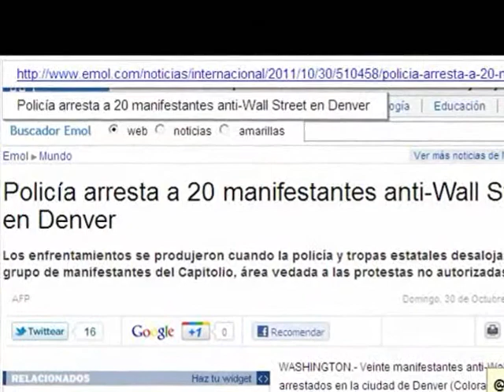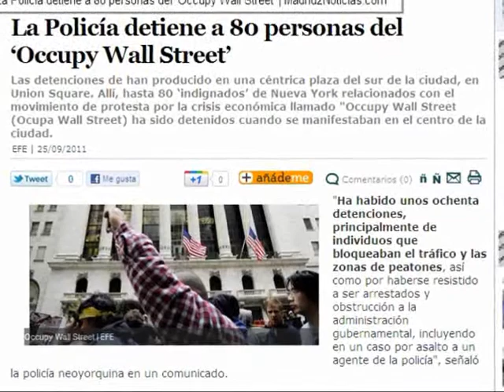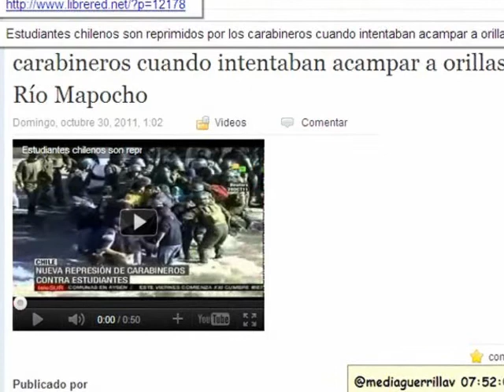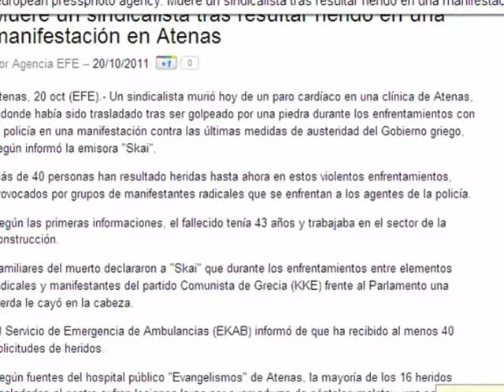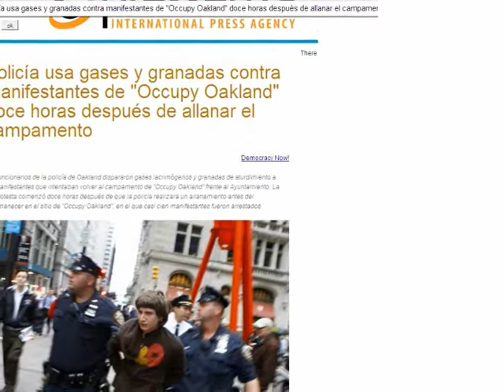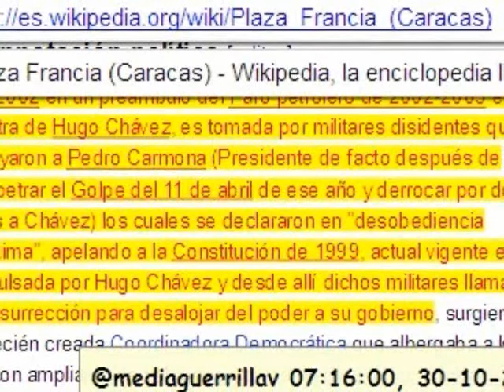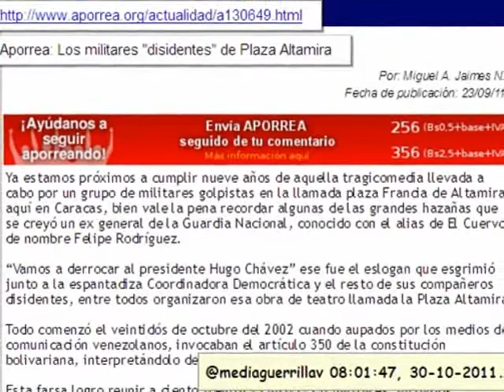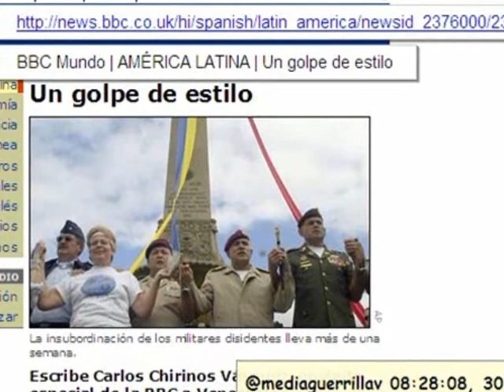Rebeliones y "doctrina shock" 1/3 De indignados y Plaza Altamira.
En estos días vemos la brutal manera en que son reprimidos los manifestantes en diversas partes del mundo donde se aplican políticas de "ajuste": un eufemismo que se traduce en desmejoras en las condiciones de vida de la gente. Desde Grecia a España y de Estados Unidos a Chile, la policía reparte golpes, bombazos y trata con la mayor violencia a manifestantes en su mayor parte pacíficos y desarmados, además de realizar masivas detenciones. Sin embargo, los medios no hacen mucho escándalo de la evidente violación de los derechos de las personas por parte de los Estados, y en la mayoría de los casos incluso la justifican.
En contraste, en Venezuela durante meses se tomó una plaza por militares activos involucrados en un golpe de Estado y no hubo la brutal represión que vemos en Europa o EE.UU. Y los medios y la institucionalidad internacional dominada por Washington insisten en que es en Venezuela o Cuba o Ecuador, etc. donde hay "peligros para la libertad de expresión" o se lesionan los derechos humanos, y no en los países donde se usa la fuerza para mantener la hegemonía del capital y la sacralidad del libre mercado.